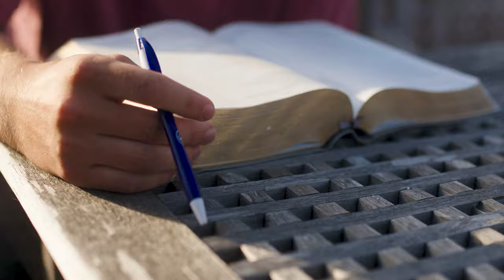TMU Alumni Focus: Zack Bliss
Originally from Nebraska, Zack graduated in December of 2019. As a TMU alumnus, he shares the most important things about his experience at Master's and how it prepared him for life after college.

For more info on The Master's University, visit masters.edu.